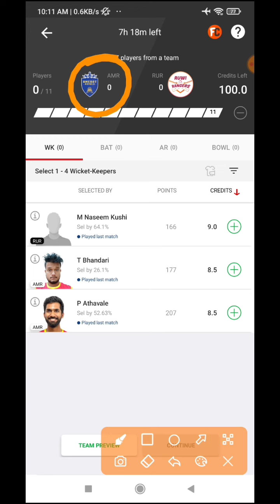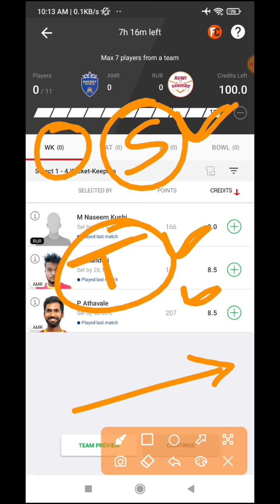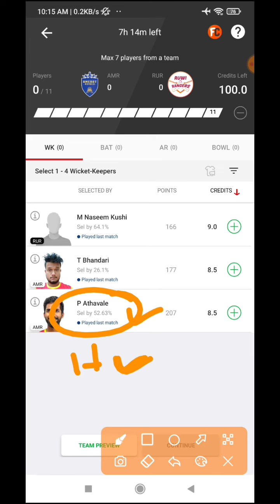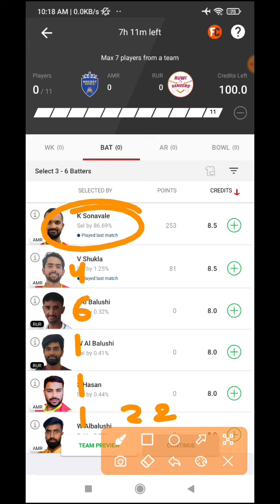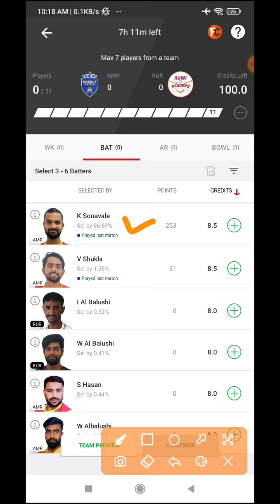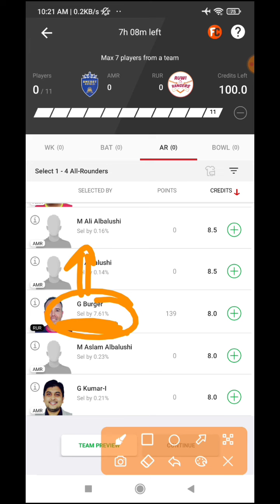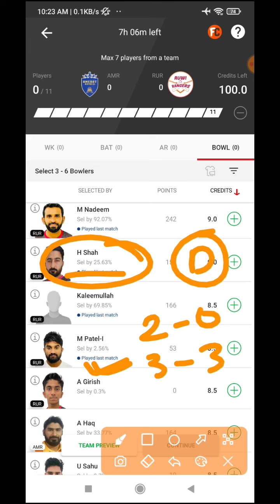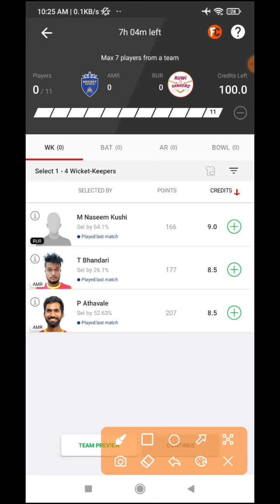AMR VS RUR | AMR VS RUR DREAM11 PREDICTION | AMR VS RUR DREAM11 TEAM | AMR VS RUR PLAYER STATS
AMR vs RUR Dream11 Prediction | RUR vs AMR Dream11 Team | AMR vs RUR Dream11 | Oman D20

AMR vs RUR  dream11 prediction,
 AMR vs RUR dream11 team,
 AMR vs RUR dream11,
RUR vs AMR,
 RUR vs AMR  Dream11 Prediction,
RUR vs AMR Dream11,
 AMR vs QUT Dream11 Team,
 RUR vs AMR Dream 11 Team,
AMR vs QUT Editor Picks Dream11 Team,
 RUR vs AMR  Editors Picks Dream11 Team,
QUT vs AMR dream11 team,
 AMR vs RUR dream11 team today,
AMR vs RUR Today match prediction,
Dream11 Dream Team,
 RUR vs AMR dream11 today match,
RUR vs AMR dream11 team today,
AMR vs QUT dream11 prediction,
Dream11,
RUR vs AMR Dream Team,
RUR vs AMR Dream11 Team,
RUR vs AMR live score,
RUR vs AMR Players,
RUR vs AMR Squad,
Fancode Oman D20
RUR vs AMR Team Predictions,
QUT vs AMR dream11 analysis,
RUR vs AMR dream11 today

t10 today
t10 live
t10    @fantasywinning114 @5MinuteCraftsYouTube
t10 cricket
t10 grand league
prediction
analysis
ecs t10 cyprus dream11
ecs t10
dream11
Playing 11
Dream11 winner
Dream11 tips and tricks
Team combination
H2h
C/vc
c/vc
small league
grand league